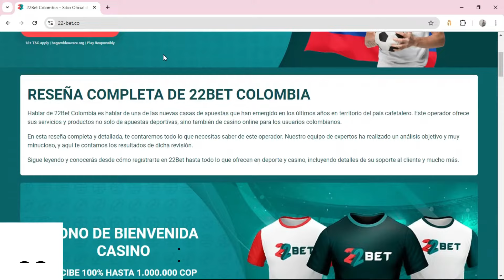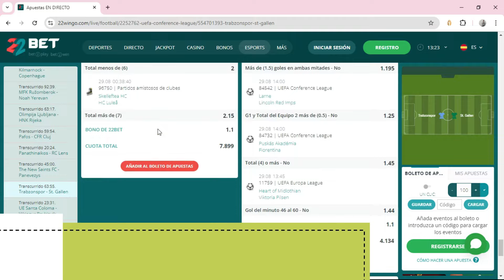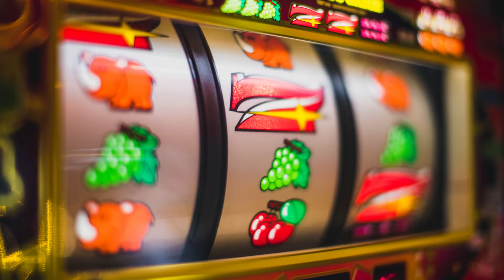🥇 3 Mejores CASINOS ONLINE con BONO SIN DEPÓSITO (2025)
Estos son los mejores casinos en línea que ofrecen bono sin depósito obligatorio.

NOTA LEGAL